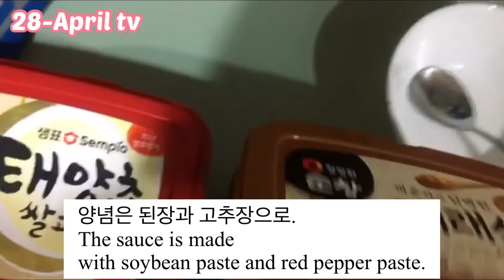잡은 물고기로 회랑 매운탕 만들기!! EATING SASHIMI AND COOKING KOREAN STYLE FISH SOUP WITH FISH HANS CAUGHT.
안녕하세요!!
한스가 호주에 있는 누사라는 지역에 가서 잡은 모웡이라는 물고기로
회뜨는 것과 매운탕 만드는 영상입니다.
끝까지 재밌게 봐주세요.^^
감사합니다.

HI!!
Hans caught a Morwong in Noosa.
And he cooked Korean style fish soup (Maeuntang) and sashimi.